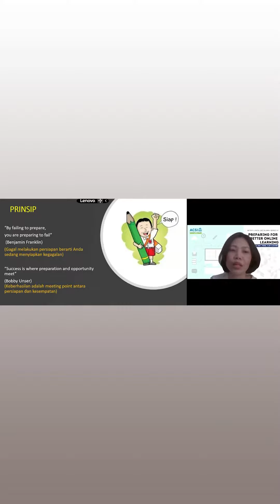Kurniawati Martha, S.Si., M.Pd. - AFTER LUNCH 7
Ini hanya sedikit cuplikan webinar 5 Juni 2021 dengan judul "Peningkatan Jumlah Anak & Remaja Beresiko: Sudahkan Keluarga, Sekolah, Gereja Ramah Anak?" Jenny Goenawan, S.Psi.
Anda bisa menyaksikan rekaman lengkap webinar tersebut dengan melakukan pendaftaran terlebih dahulu melalui 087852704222
Mari kita saling berinteraksi, berbagi, dan bertukar informasi dan gagasan dalam jaringan & komunitas maya. Silakan pilih sesuai kebutuhan Anda:
(terbuka untuk umum) follow & like agar Anda langsung mendapatkan informasi terkini dari kami